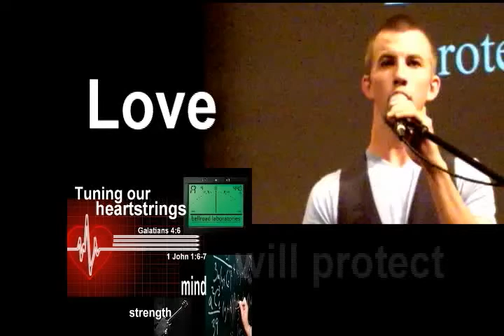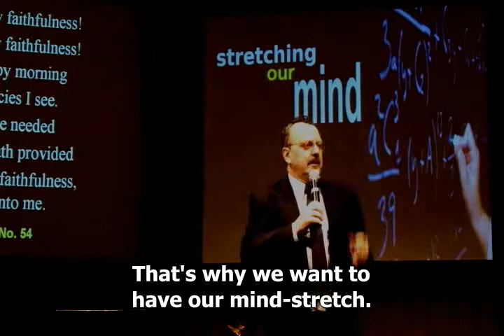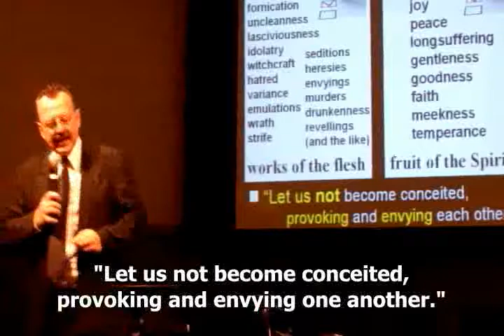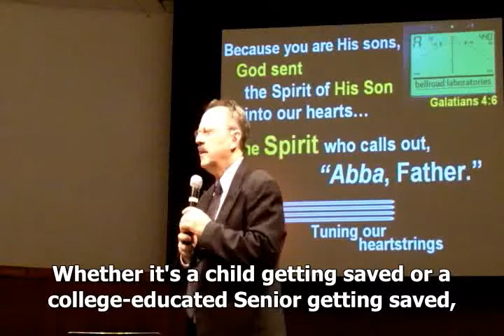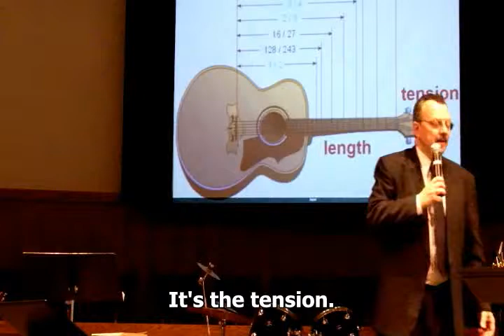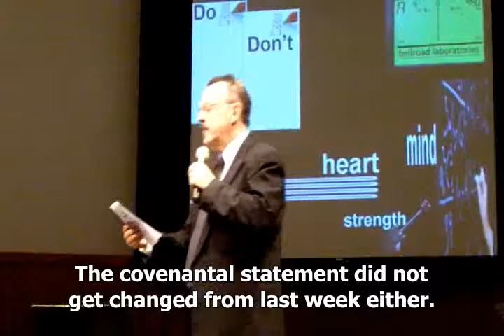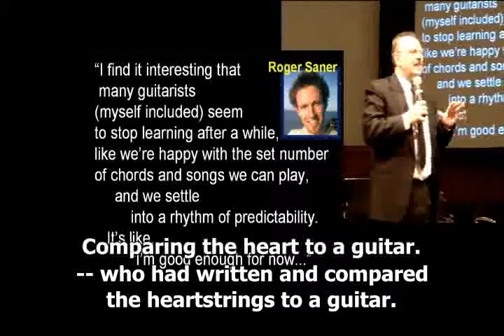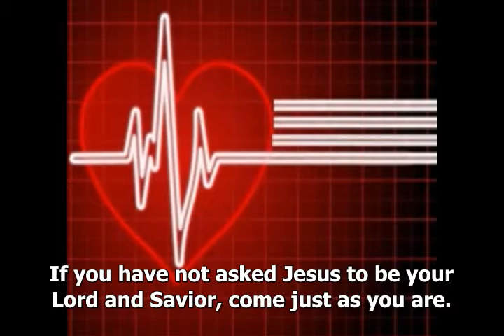Tuning our Heartstrings (Open Caption)